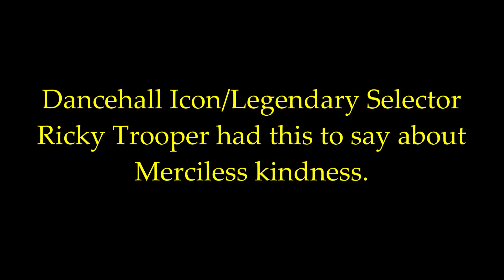RICKY TROOPER & PREDATOR SAYS MERCILESS IS THE KINDESS DJ IN THE BUSINESS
Dancehall Legendary Selector Ricky Trooper and Dancehall artiste Predator says Merciless is the kindess person they know.